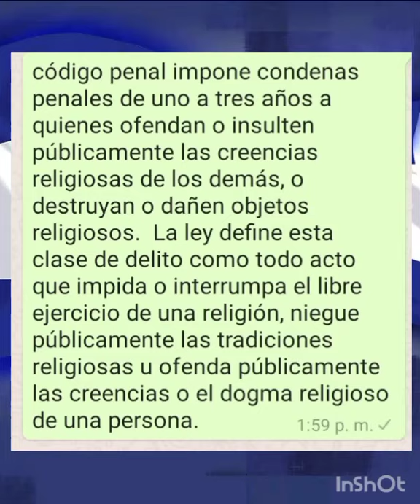El Salvador hay libertad religiosa?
En un hecho muy bochornoso para un país democrático que se discrimine a los que profesan otra religión que no sea la católica, un agente del cam saca del parque central de apopa a unos evangélicos por que el alcalde da órdenes para que se impida la libertad religiosa  esto es penado por la ley  discriminación religiosa y libre ejercicio  religiosa